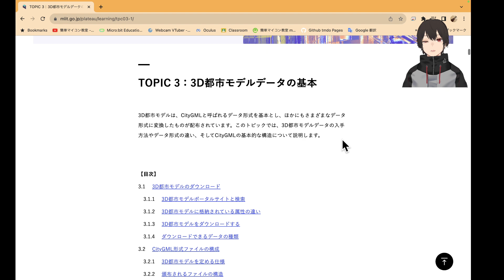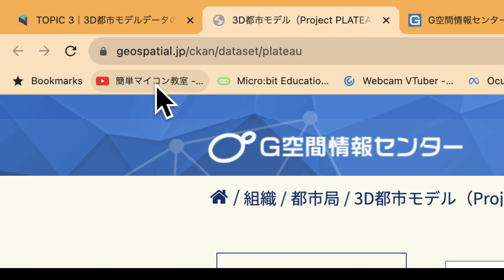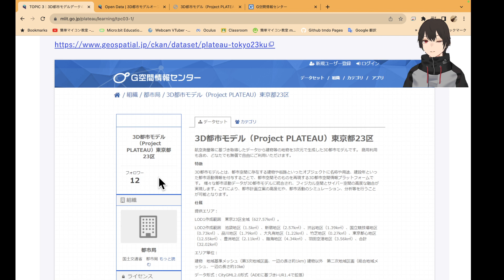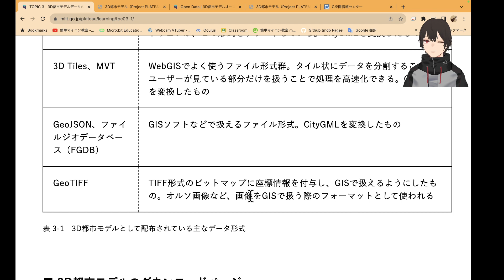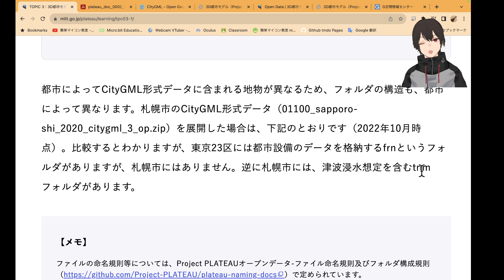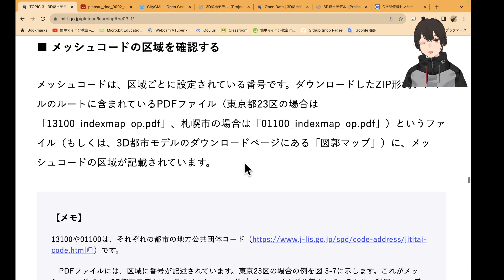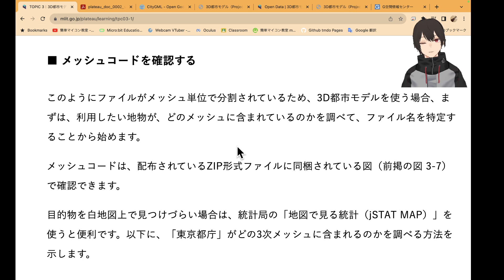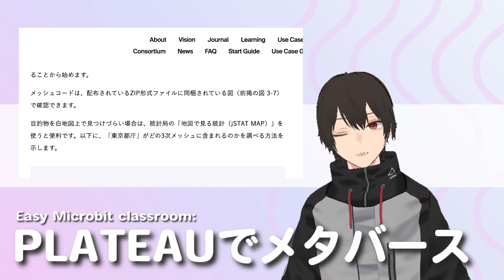「3D都市モデルデータの基本[1/4]」の紹介：PLATEAUでメタバース④ 第1390回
このシリーズは、国土交通省が運営するPLATEAUというサイトを通してメタバースを勉強しています。

今回は、Start Guideにある資料「3D都市モデルデータの基本[1/4]」を紹介しています。

今日は地域がメッシュで表現されていることとデータ構造をしることができました。

明日は、この資料で示されていた統計データのサイトをみてみます。

■閲覧サイト
４）3D都市モデルデータの基本[1/4]